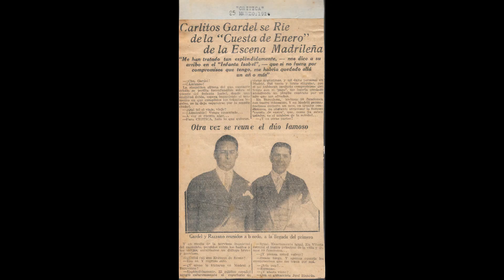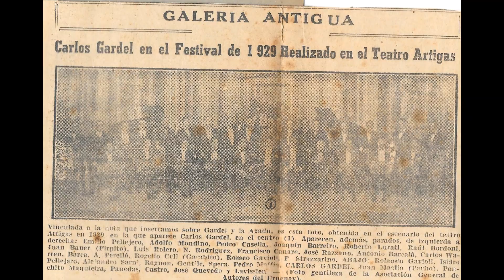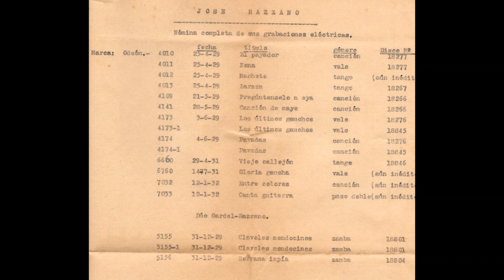Carlos Gardel *Francia* (Grabacion de 1926)